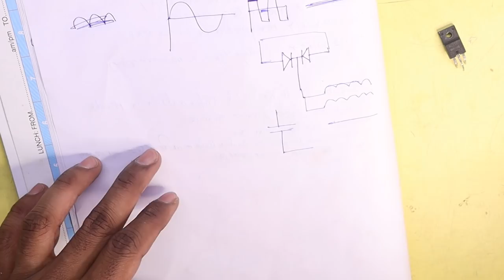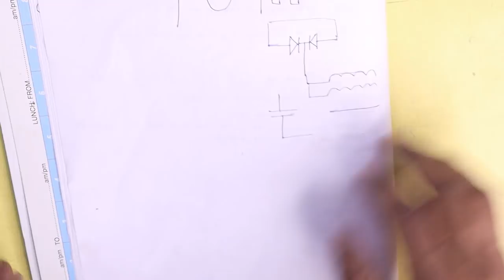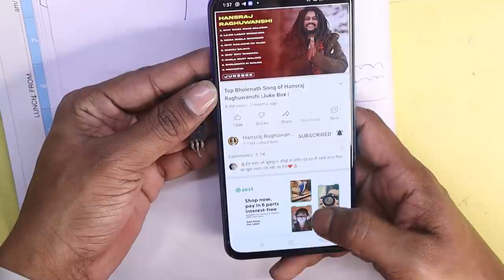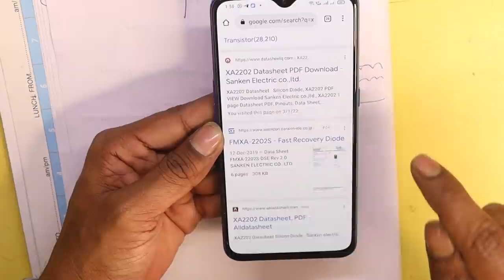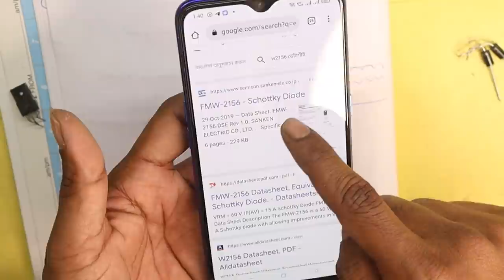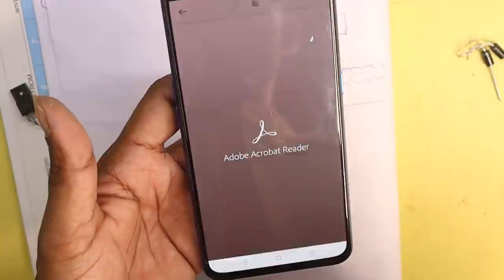SMPS Double Diode ka Total Information in Hindi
About The Video: In this video, I will tell you about SMPS Double Diode. Iska matlab me apko bataunga double diode kaha aur kaise istemal kiya jata hai, double diode ko check kaise kiya jata hai, double diode ka equivalent diode konsa lagaye. To ap SMPS double diode ka total jankari lena achateho to is video ko akhir tak jarur dekhin.